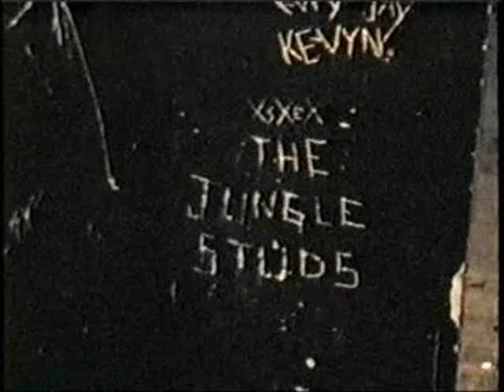The Jungle Studs- Live at the Continental Foo Fighter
This is one of the band's live shows from the Continental in Buffalo NY. The gig at 210 Franklin St. was one of the

band's last shows for the ill-fated pub. At this time the band lineup was all original members, Billy, Bobby,

Geoffy, and Jimmy and Eddy (the fifth Jungle Stud), who took time away from current production projects- had agreed

to help continue to push the bands career forward. The Jungle Studs were a punkrock act from Buffalo NY. Originally

started in the early 1980's as a punk band riding the final wave of punk influence. The band had formed over a

turbulent period of three months and were playing gigs at local establishments in Buffalo by the Fall of 1985.

After a too much too soon scenario played itself out, the band dissolved three years later in 1988. A reunion tour

in 1998 brought the band back together, only to be taken apart after the loss of it's founding member. RIP